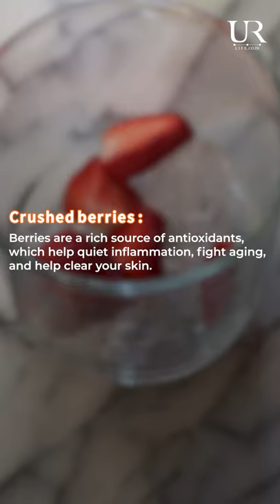5 Things You Can Add To Your Water That Your Body Will Love You For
Simple ways to liven up your drinking water🍉🍓🍊